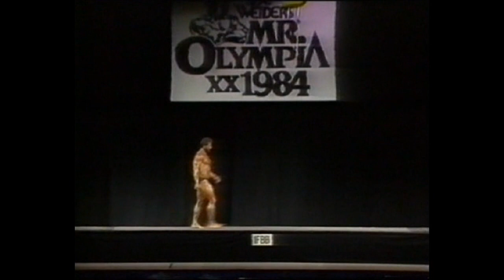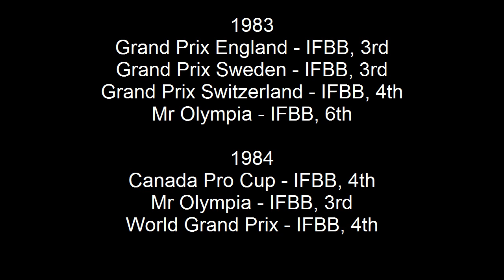German Bodybuilding Legend Jusup Wilkosz. IFBB Amateur and Pro World Championships.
Jusup Wilkosz, Memories 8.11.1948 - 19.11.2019.
1979 IFBB World Amateur Championships ( HeavyWeight ).
1980 IFBB Pro World Championships.